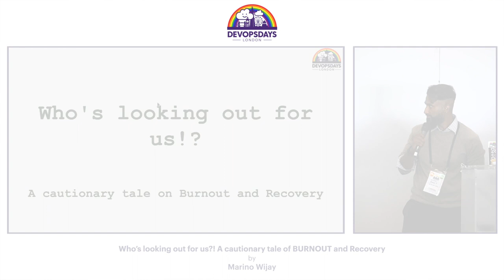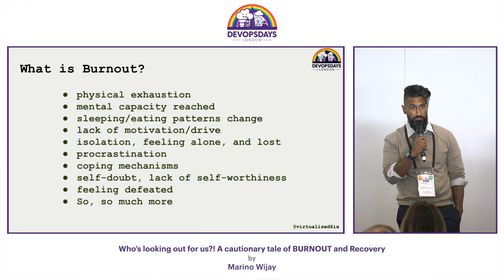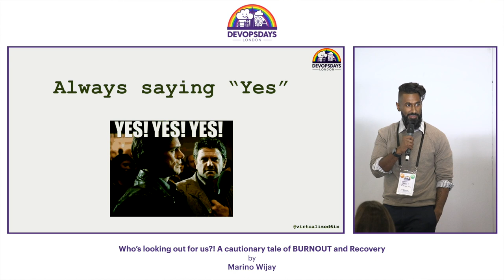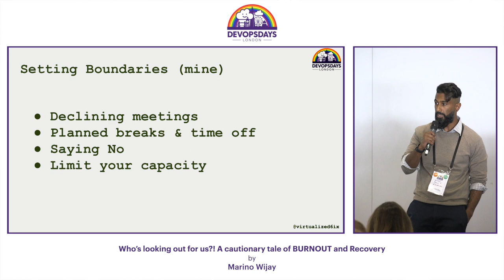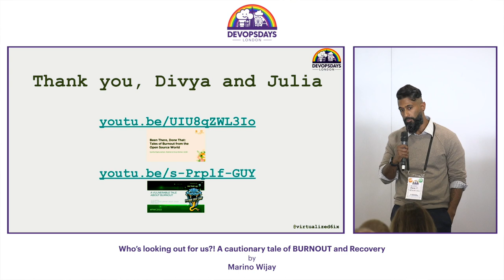Marino Wijay - Who’s looking out for us?! A cautionary tale of BURNOUT and Recovery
“You’re a ROCKSTAR” “AMAZING WORK” “WOW you must never sleep” “Can you take this on? Yes? Great!”

“When will you finish it?” “Are you done yet?” “What’s taking so long?”

Burnout is a slow-burn to slightly destructive tendencies. We strive so much to be our best selves, and deliver the best work we can. Sometimes we push ourselves to extremes we sometimes cannot even fathom but more importantly, we forget the consequences of what’s next… Burnout. What happens when we approach and arrive at burnout?

* physical exhaustion
* mental capacity has been reached
* sleeping and eating patterns change
* lack of motivation and drive
* isolation, feeling alone, and lost
* procrastination
* coping mechanisms
* self-doubt, lack of self-worthiness
* feeling defeated

Allow me take you through a story of immense burnout and how I recovered, and then proceeded to face burnout again and decided I needed to make a change for the better.

Marino leads the Developer Relations and Advocacy team at Solo.io. He is passionate about technology and modern distributed systems. He will always fall back to the patterns of Networking and the ways of the OSI. Community building is his driving force; A modern Jedi Academy.